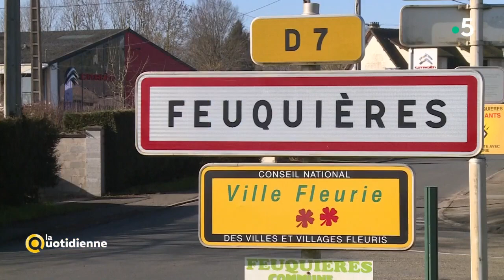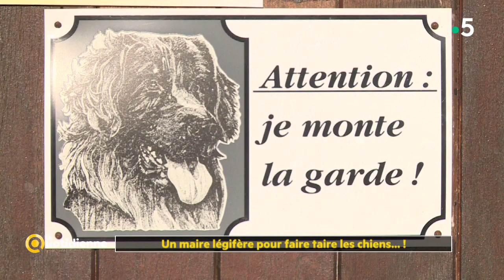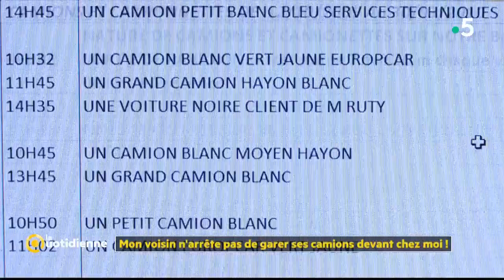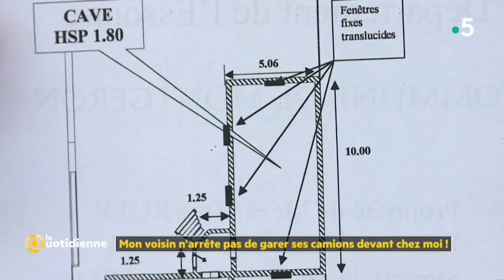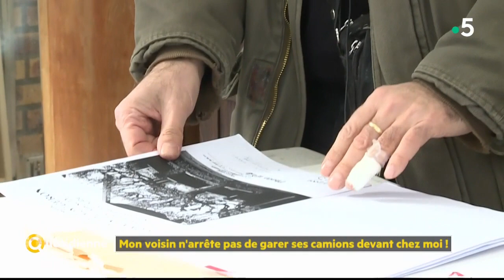Comment régler les conflits avec ses voisins ? - La Quotidienne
64,9% des Français estiment qu’il est important de bien s’entendre avec ses voisins. Mais voilà, entre le chien qui aboie nuit et jour, les barbecues à répétition et la place de parking constamment occupée par son voisin, difficile de maintenir une relation de bon voisinage. Alors quels sont nos droits face à ces incivilités répétées ? Auprès de qui s’adresser pour faire constater ces nuisances ?